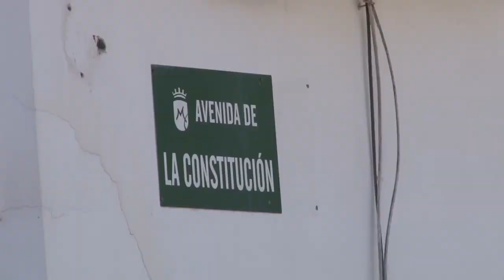201001 MOGANALDIA PGM107 Noticias Mogán del 29 al 1 de Octubre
201001 MOGANALDIA PGM107 Noticias Mogán del 29 al 1 de Octubre